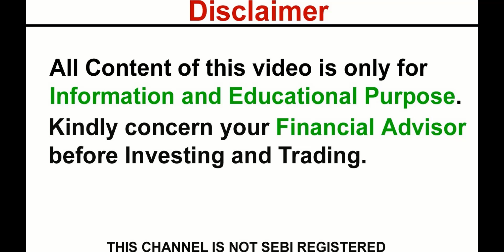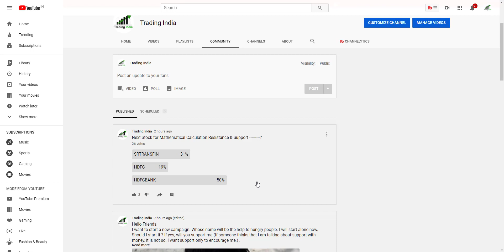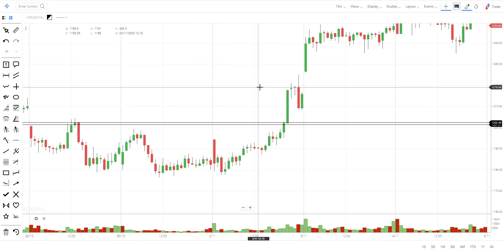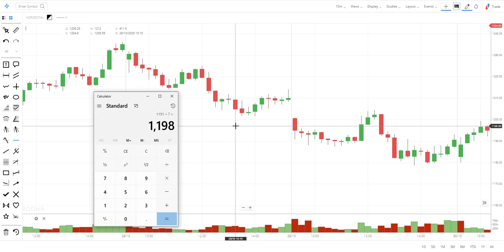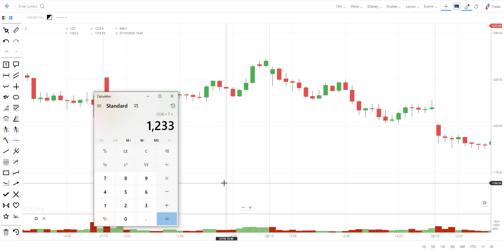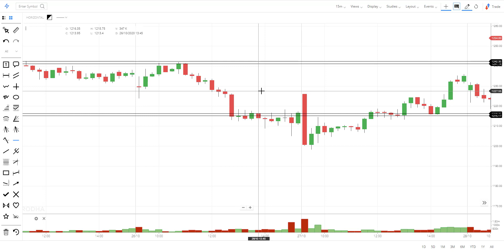Mathematical Calculation based Resistance and Support of HDFCBANK |Power of Mathematical Calculation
Mathematical Calculation based Resistance and Support of HDFCBANK | Power of Mathematical Calculation by Trading India